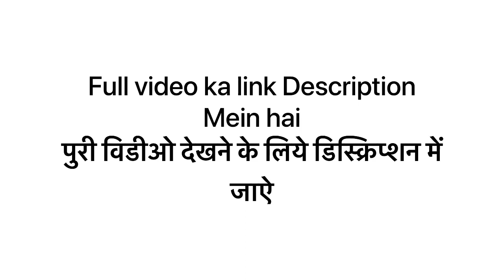चुडैल ने मुजे आग लगा दी।अकेले जाना पड़ गया भारी 😱।Chudail ne jala kr rakh kr diya।Avtarhistory।rkr।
I'm on Instagram as @avtarbehman831. Install the app to follow my photos and videos.

scariest video on the internet
Top 10 scariest video on the internet
scariest video ever
Question to ask a drunk person to see if they are sober
scary video
scary stories
funny question to ask drunk people
Horror story to read
short scary stories
scary stories for kids
scary stories to Tell
short scary stories to Tell in the Dark
scary stories to read in the dark stories
long scary stories
Sidhu moosewala rest in power
Jinn house jinn attempt
avtar history officials
avtar history
ghost ghost
mr and mrs bawa
New song punjabi 2022
Wo kya tha
Wo kya raaz hai
Wo kya tha latest episode
Churail k Ghar ka raaz _wo kya tha 10Aug 2022
रात 12 बजे रास्ते पर भूत ।Ghost walk On Road ।Realghost devising
Room of chudail।।चुडैल ने सोता हुआ देख नाखूनों से किया गर्दन पर हमला।😱
Wroख़ंडर में।spirit man
Haunted Tree ।मरे हुए भाई को देखने के लिय बडे भाई ने खुद को मार डाला।
Help me..।😭😭क्या जीतेन्द्र मरोठिया ने क़ब्रिस्तान पे जा कर गलती कर दी।jeetendra marothiya
हज़रत ईमाम हुसैन जी का सर ए मुबारक यहाँ हैं! Arbaaz in Egypt @Arbaaz Vlogs
क्या हुआ जब चुडैल मेरे बहुत पास आ गई । kya hua jab chudail mere bahut pass a gai.paranormalshow.Ep-4ng Delivry।आज पता चल गया कौन ओडेर देता था
Room Of Chudail part-2 || परेशान अंकल ने चुड़ैल से हाथ जोड़कर बोला तु चली जा यहां से मुझे जीने दे|😭
Bhootiya Room |Real paranormal And poltergeist Activity| आत्मा को किया कमरे में कैद|Yeh kya tha